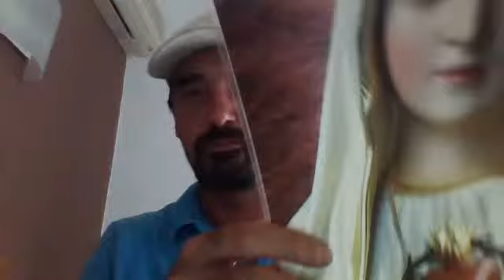Vídeo de webcam del 22 de septiembre de 2015, 11:26 (UTC)